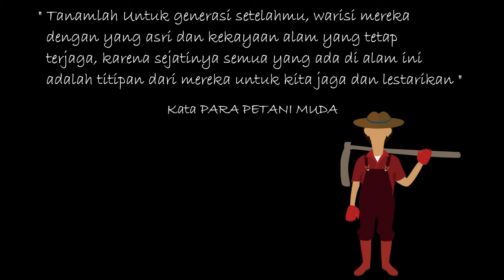Lagi asyik berkebun tiba-tiba kami didatangi RT kampung KK Oskar | Eps. 11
Berkebun lagi bersama keluarga, menikmati hasil kebun sungguh nikmat.. dikesempatan tersebut kami kedatangan KK Oskar salah satu warga yg memiliki hak ulayat di kampung wor dan sekaligus calon ketua RT kamp. Wor, kec Arso Kab. Keerom Papua. senang kami bisa jumpa dgn kk Oskar dan bisa berdiskusi tentang kebun yang kami garap saat ini.

Sahabat semua doakan kami semoga aktifitas kami berkebun bisa berjalan lancar, aman dan tentram.. dan jgn lupa dukung channel kami dgn cara : LIKE, TONTON, SHARE dan SUBCRIBE serta nayalakan tanda loncengnya agar sahabat bisa mengikuti video berikutnya.. jika ada saran dan masukan buat kami agar video kami berkebun menjadi menarik silahkan tinggalkan pesan di kolom komentar..

semoga sahabat semua sehat dan sukses selalu beserta keluarga.. Terima kasih.

salam kami dari Papua